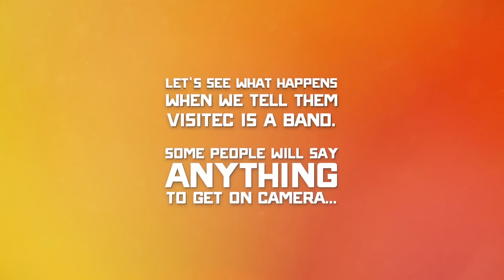Who the Heck is Visitec: Cisco Distribution Partner or Indie Band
Have you heard of Visitec? Neither have the folks in this video, but some people will say just about anything to get on camera.

Visitec is your Indie distributor.
An authorized distribution partner for Cisco specializing in TelePresence and Collaboration. Like a great Indie band, Visitec doesn't mind being smaller than those giant commercial sellouts. Visitec is small but mighty!

AND Keep an eye out for our next installment when we visit the Cisco Offices to see if John Chambers, CEO of Cisco Systems, knows who Visitec is.